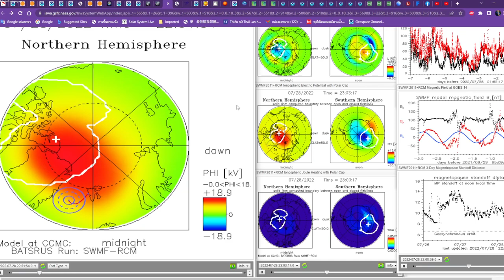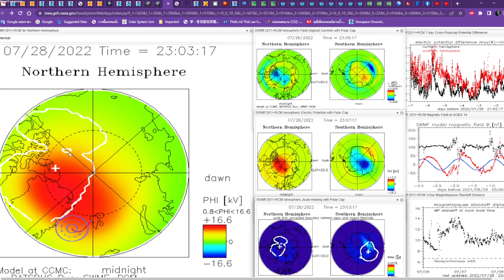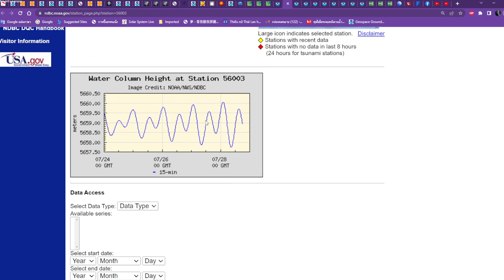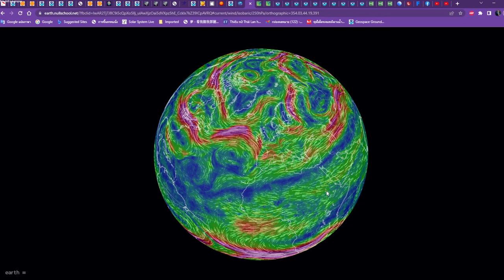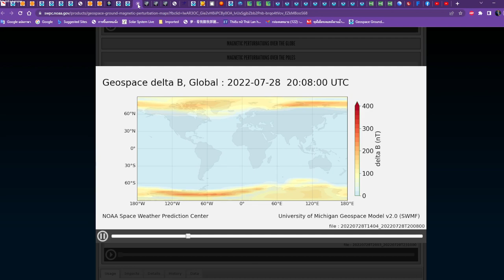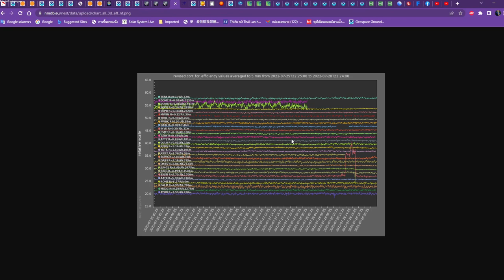202207290500LT Earth magnetic on and off with low solar wind from our sun, but earth has been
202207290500LT Earth magnetic on and off with low solar wind from our sun, but earth has been hitted from 4 other solar wind from 3 directions. That is why I need you to not think only plant X, Niubiru or N|emesis. The energy have come from direction from interstella too. There are cycles over cycles that are occoured at the same period of time that no one has faced before.